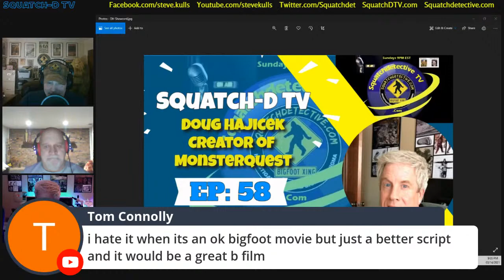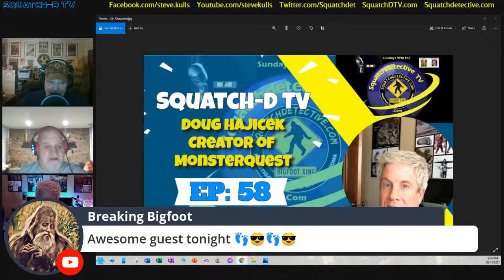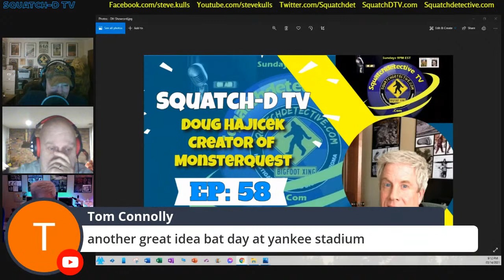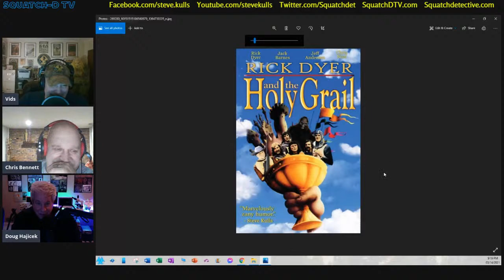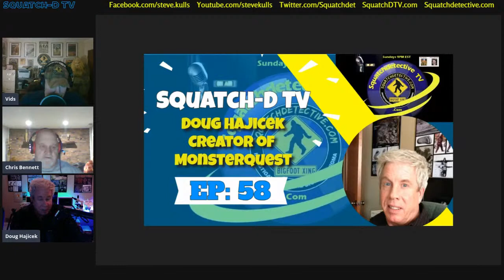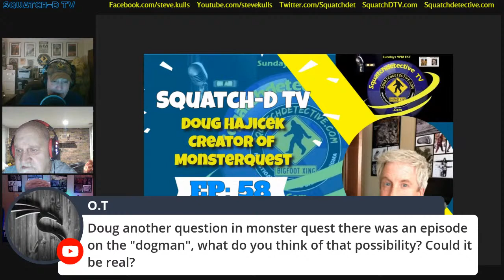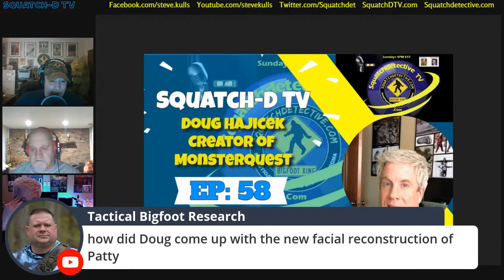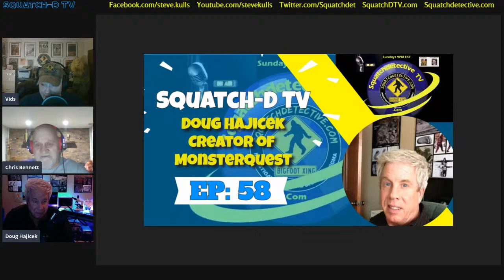👉Bigfoot Talk w/Doug Hijicek | MonsterQuest, History | Squatch-D TV Ep. 58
This week Chris and Steve are thrilled to have on Doug Hajicek of White Wolf Entertainment creator of "MonsterQuest," "Mysterious Encounters," and the documentary "Sasquatch: Legend Meets Science."

Video captions are available in the following languages:
Spanish, German (Deutsch), French, Portuguese, Chinese (中文), Italian, Japanese(日本語),      Korean (한국어), and Russian(РУССКИЙ)

👉 Our Equipment we use to do our podcast and in-house videos:

✔ Blue Yeti Mic:

✔ Ngetube Webcam:

✔ Koss Headphones:

✔ InnoGear Mic Stand for Blue Yeti:

✔ Knox Gear Shock Mount for Blue Yeti:

-bigfoot sightings
-bigfoot footage
-bigfoot pictures
-bigfoot video
-bigfoot research
-bigfoot tracks